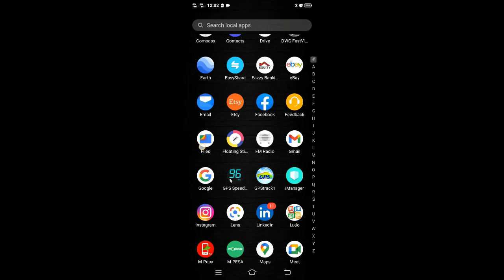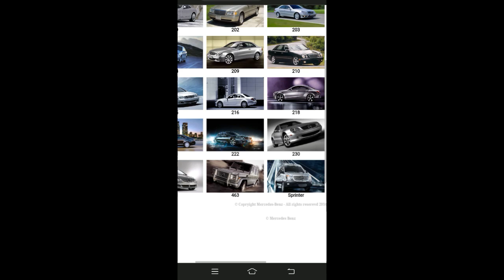Mobile Phone📲 use MERCEDES BENZ Xentry/Das/StarFinder (Diagnosis, Service & Repair Data)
MercedesBenz openly gives out knowledge, useful tricks on about when, why, what to use, that is, how to diagnose, fix their cars! They give you wiring diagrams, pictures of things!
HapaUjanjaTu, so we have put it all here, that you can use this APP on your mobile phone wherever you go👇?